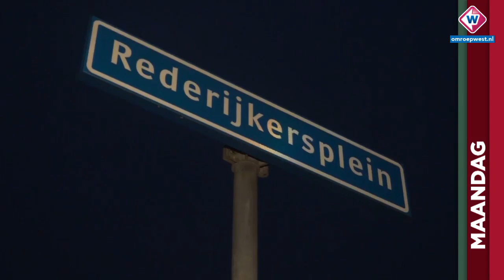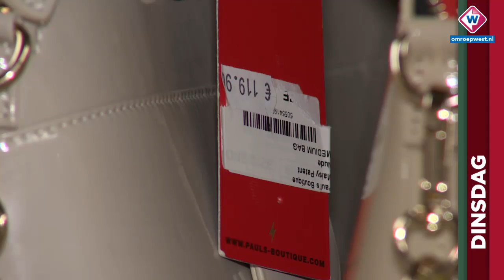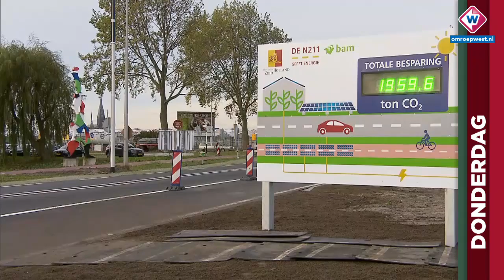TV West Weekoverzicht - 3 november 2018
Elke zaterdag ziet u de belangrijkste, mooiste en meest bijzondere
reportages uit het TV West Nieuws. Vanuit verschillende plekken in de gemeente Westland. Onderwerpen: * 11-jarige Eve uit Den Haag genomineerd voor fotoprijs WNF * Verdachten van brandstichtingen in Noordwijk aangehouden * Held redt peuter uit zinkende auto * Kaasboer uit Zoeterwoude wint prijs * Opleiding tot visbewerker voor kansarme jongeren uit Scheveningen * Tassenactie voor hulplijn huiselijk geweld * Nieuwe burgemeester Westland bekend gemaakt * Vogelaars spotten Iberische Pestvogel * Nieuwe provinciale weg N211 is verrassend schoon * Gouds weeshuis krijgt nieuwe bestemming * Weerfoto's